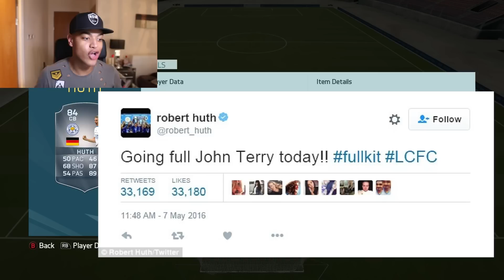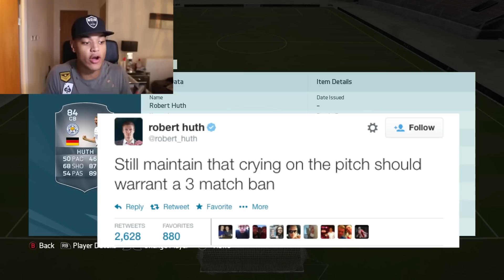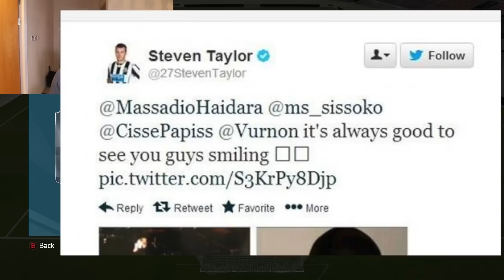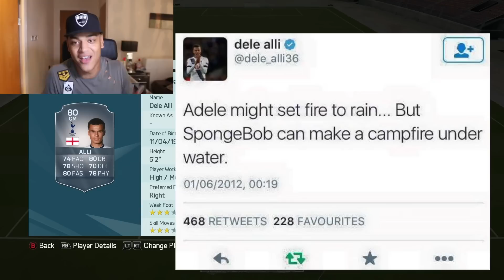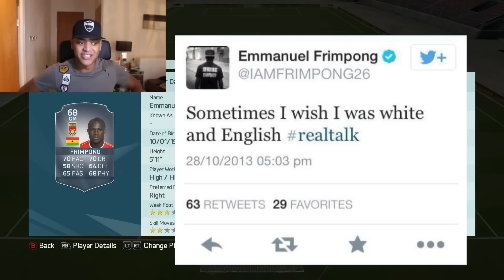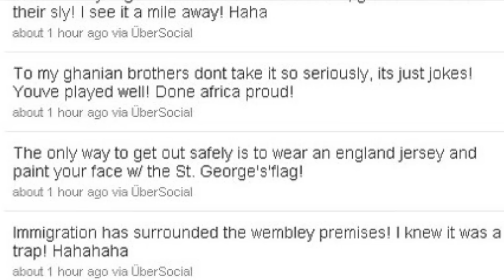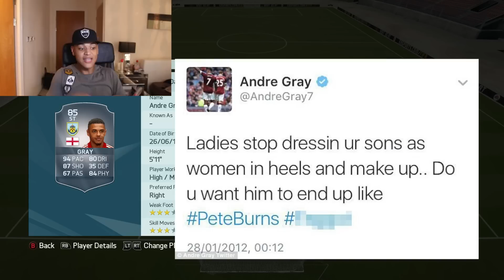TOP 10 FOOTBALLERS CRAZIEST TWEETS!!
Some of the most bizzare tweets sent by footballers

ADD MY SNAPCHAT FOR FUNNY SH*T - gonthier

Other popular FIFA 16 VIDEOS!